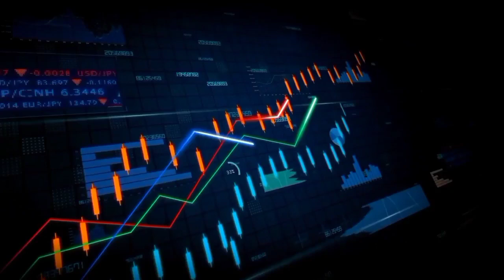TET सर्टिफिकेट को लेकर केंद्रीय शिक्षा मंत्री Ramesh Pokhriyal Nishank का बड़ा बयान || Breaking News